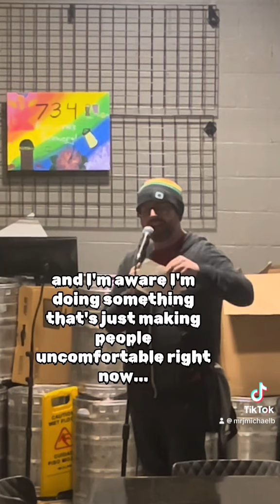Thoughts & a Song about Getting Free Pie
734 Brewing in Ypsilanti, every night it's open mic comedy. And this was part of mine tonight. Love working with guitar 🥧🍺🌄🎸 comedy standupcomedy (I listened back & can verify this was not a true story but you shouldn't just send Zappa clips to help a friend or a date)